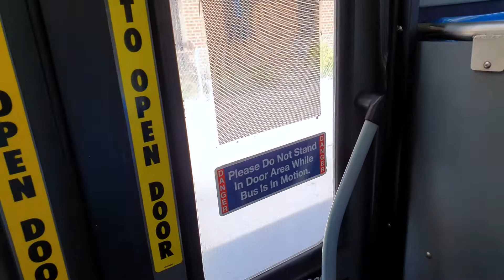MTA New York City Bus: On Board 2009 Orion VII NG Hybrid 4444 on the Bx3 Bus to Riverdale.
Here we have my bus ride on 2009 Orion VII Next Generation Hybrid 4444 on the Bx3 bus in The Bronx. The ride starts at Sedgwick Avenue-West 195th Street and it ends at West 238th Street-Bailey Avenue. I hope you enjoy this video and look forward to more bus videos soon.

Side note: For those curious, the Bx3 is not being altered in any way when the Bronx Local Bus Redesign is implemented on June 26th. The route is only losing eight stops in total, five northbound stops and three southbound stops.

For the severe changes coming, take a look at the MTA Site for the routes that will face big changes on Sunday

Route:
Bx3 Bus to Riverdale/Broadway-238th Street.

MaBSTOA Kingsbridge Bus
Video taken on June 20th, 2022.